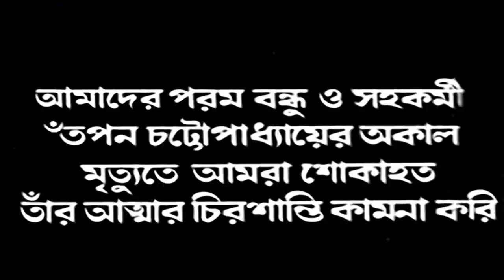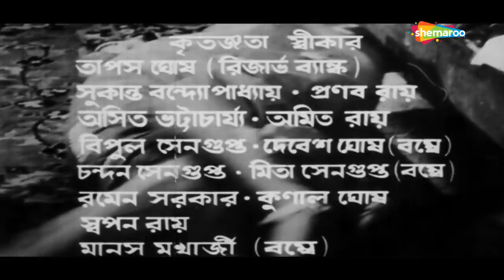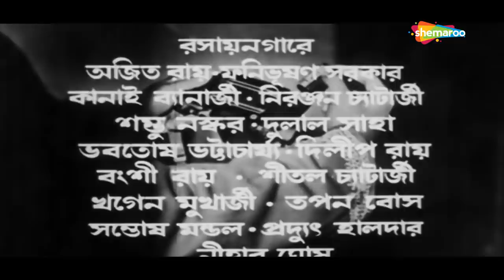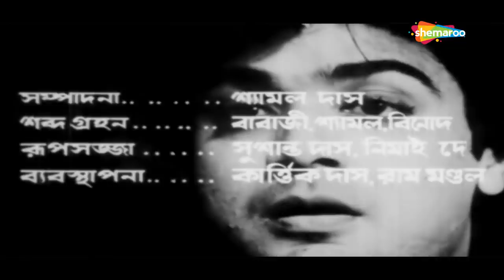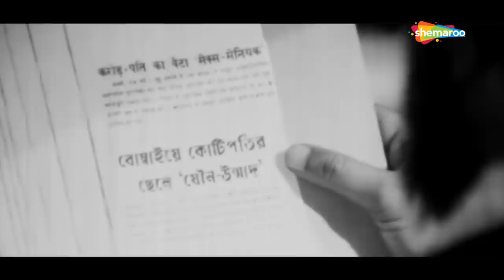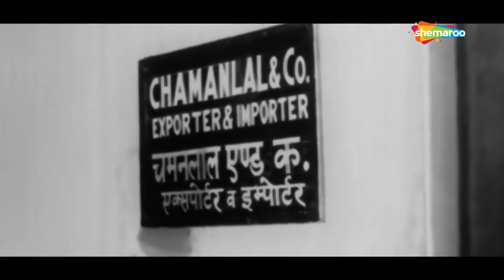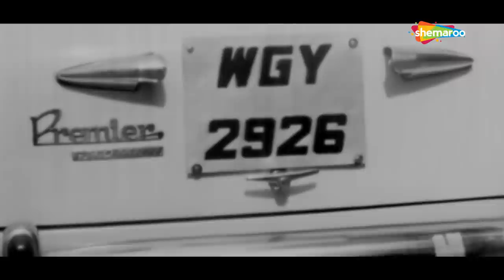Lal Mahal (1985) | লাল মহল | Prasenjit, Tapas Pal, Deboshree Roy | Sujit Guha | Bengali Full Movie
Film : Lal Mahal (1985)
Director : Sujit Guha
Starring : Prasenjit, Tapas Pal, Deboshree Roy, Utpal Dutta, Biplab
Music Director(s) : Ajoy Das